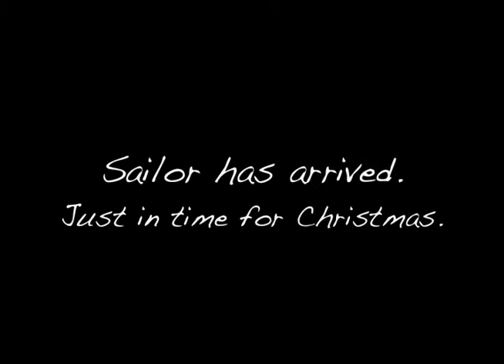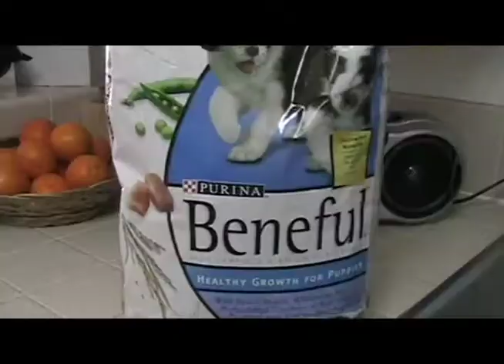Sailor's Christmas Tale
Sailor is a new puppy and this video was "his" Christmas present to his new family.